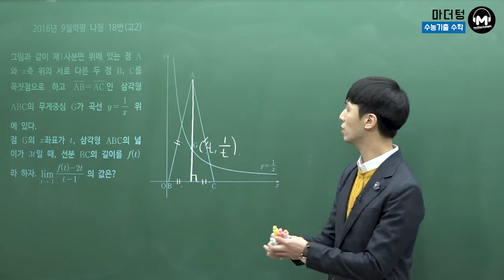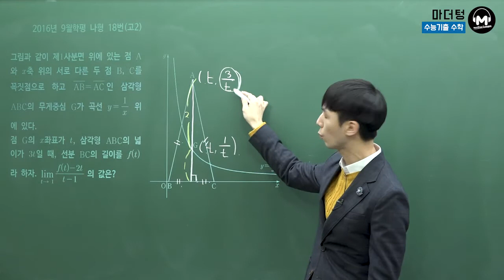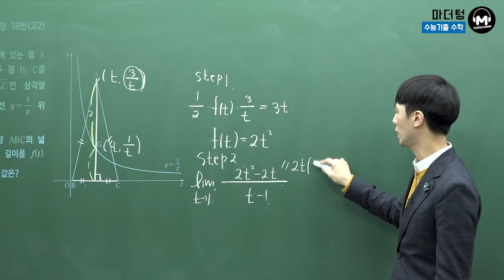[마더텅] [수학2] 2016년 9월학평 나형 18번(고2) (풀이 : 손광현 선생님)